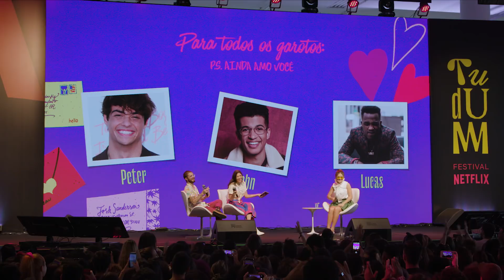Painel Maisa | Tudum Festival | Netflix Brasil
Vocês conhecem alguém mais espetacular do que a Maisa, a nossa fada sensata? Ela pode tudo e tudo o que ela faz é perfeito! Vem ver como foi esse bate-papo no palco principal do Tudum, que tá cheio de novidades!